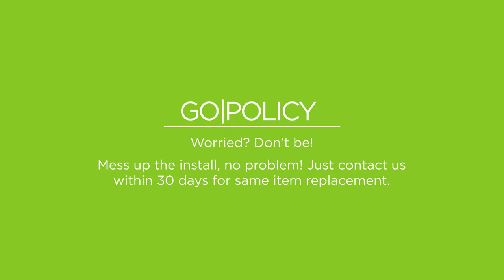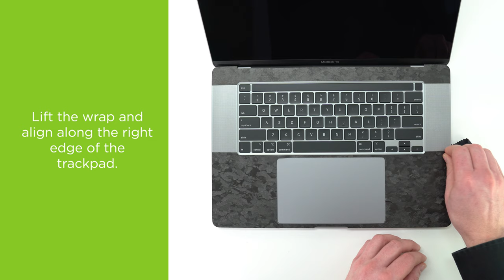How to Apply a Slickwraps Apple MacBook Pro 16" Skin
Let's Socialize